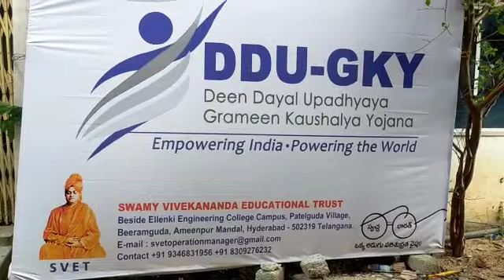SVET - DDUGKY FREE TRAINING CENTER PATELGUDA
We are providing free training in Warehouse Packer, Solar Panel Installation Technician & General Duty Assistant with free accommodation and 100% Placement assistance.